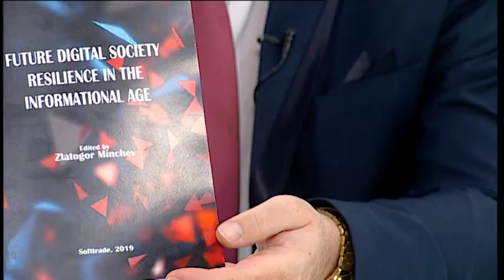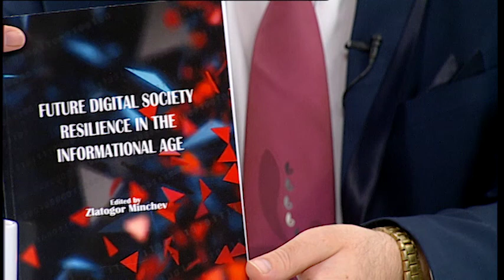Разговор за бъдещето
доц. Златогор Минчев (Съвместен център за обучение, симулации и анализ - БАН) - Разговор за бъдещето